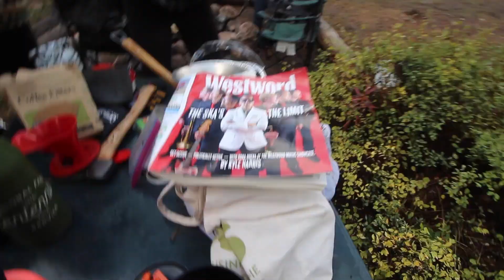Botis 2k17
Yeah-Alvvays
No Woman - Whitney
Fortunate Son - CCR